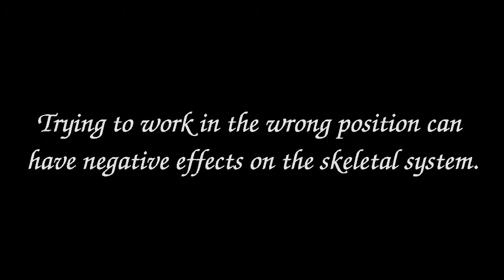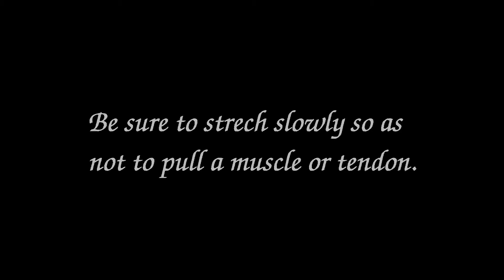Effects of Computers on the Skeletal System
This is part of my Grade 10 Science class assignment. Hope you enjoy! P.S.: I know you're watching this Mr. Craig!